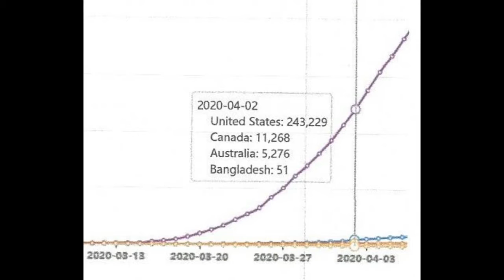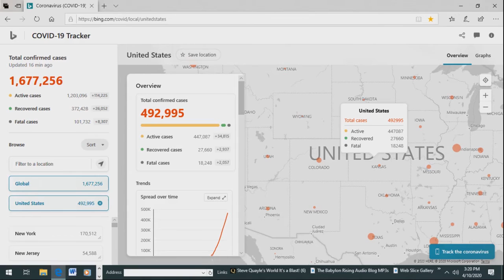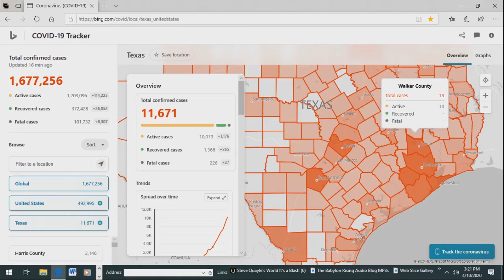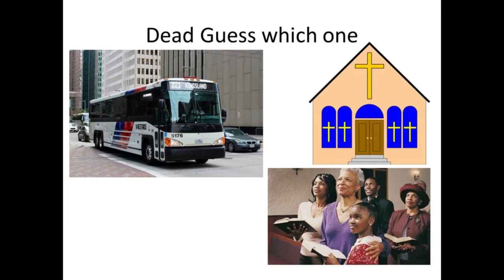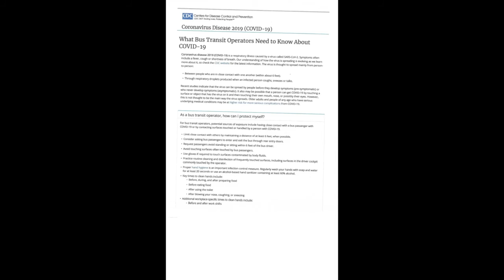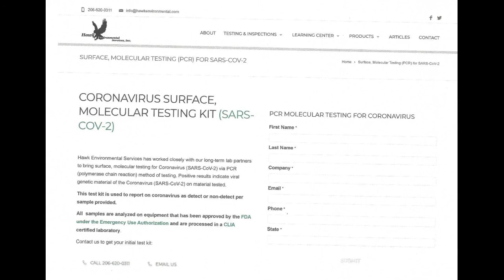Mass Transit Continuous re-exposure to Wuhan Virus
Mass Transit Continuous re-exposure to Wuhan Virus - How we kill this Pandemic